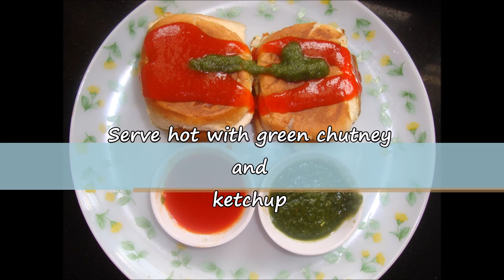Mumbai Vada Pav | Indian Street Food | Jeet Thaker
Vada Pav is known as Indian Burger,and its amazingly delicious and easy to make!